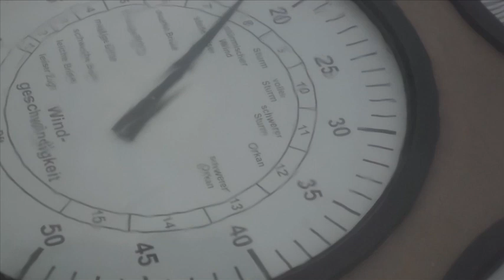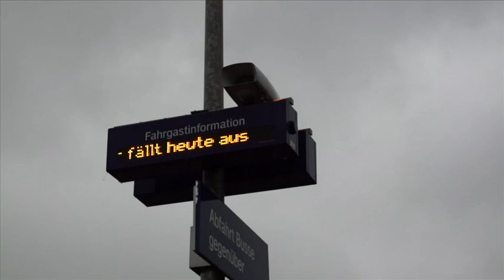Orkan Xaver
Orkantief "Xaver" fegte am 5. und 6. Dezember über Norddeutschland hinweg.